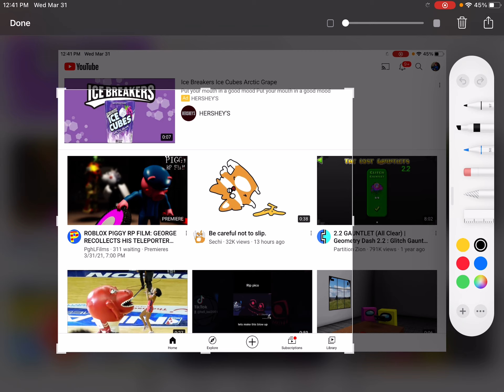March 31, 2021